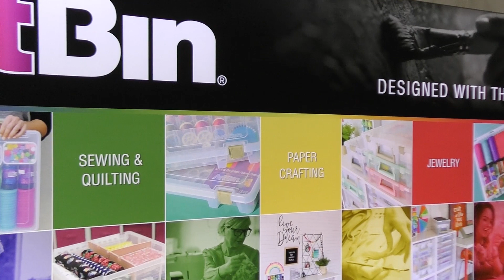Art Bin Testimonial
Hear what our client ArtBin had to say about their new exhibit!